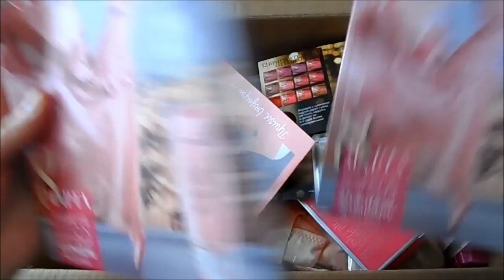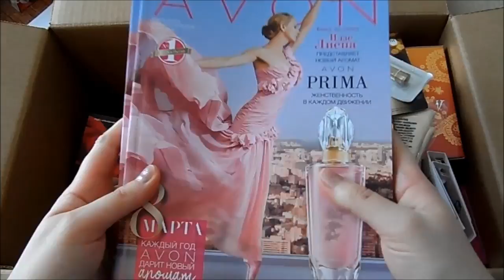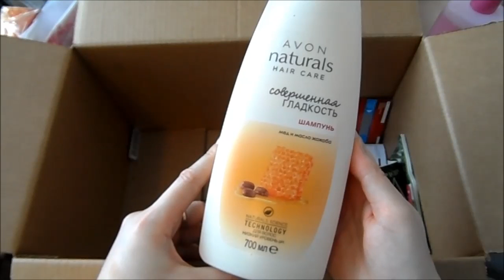Заказ AVON 2/2016